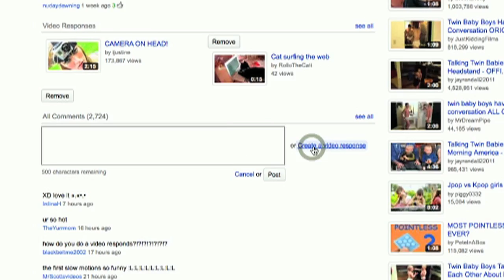HONEY BADGER DON'T CARE! Vlog University #11 | iJustine